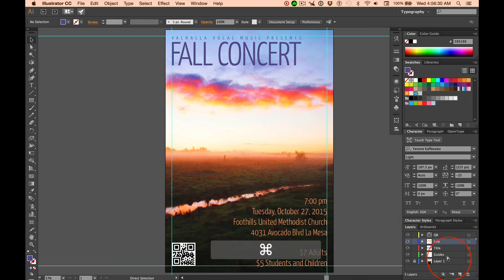Wednesday Week 5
Daily vids for my students.